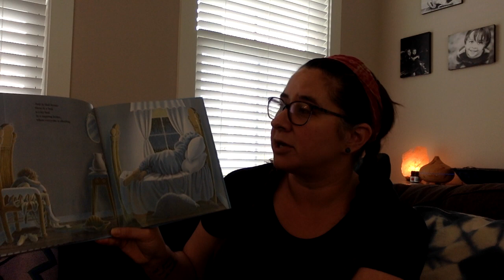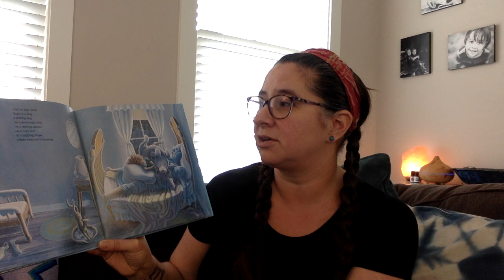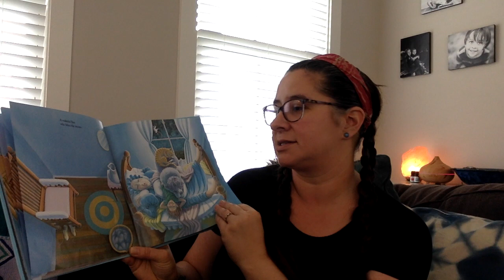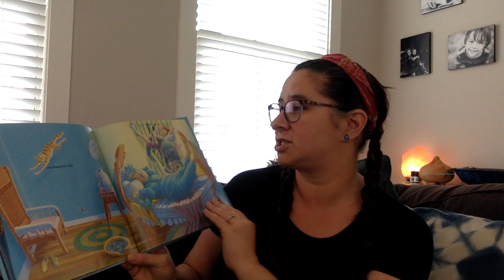The Napping House by Audrey Wood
The Napping House by Audrey Wood and illustrated by Don Wood